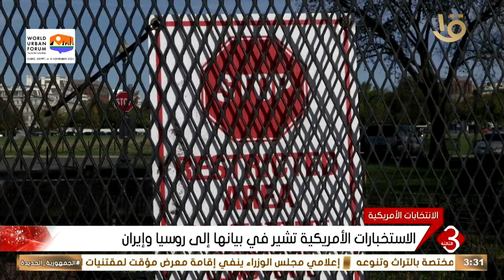نشرة الثالثة | المخططات والتهديدات الخارجية.. العنصر الأبرز في الانتخابات الأمريكية